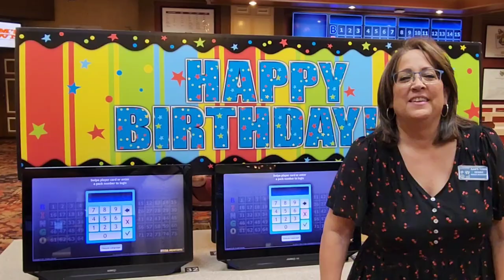Birthday Bonus Hot Balls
🎁 Join us in celebrating our 40th Bingo birthday! Wednesdays in September, we have Birthday Bonus Hotballs at the 1pm, 3pm, 7pm & 9pm sessions! 🎈